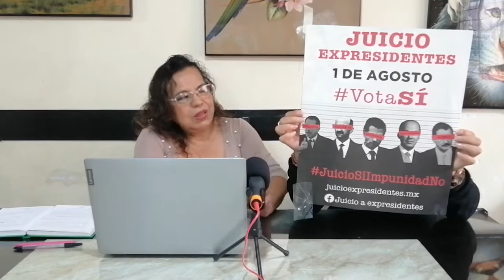Tenemos el poder en nuestras manos vamos con todo México lindo y querido🇲🇽🇲🇽🇲🇽